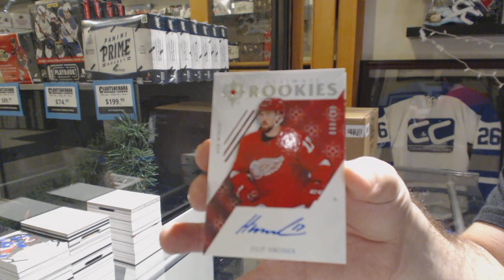Hockeycat's 18-19 Upper Deck Ultimate Hockey Box Break